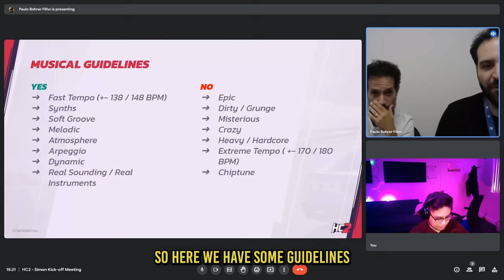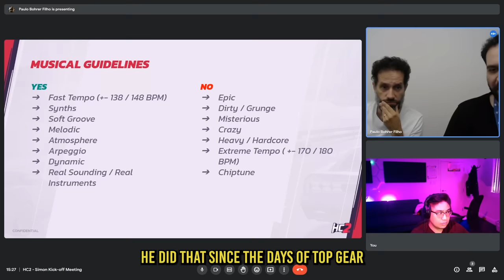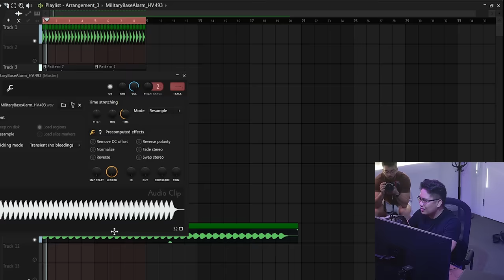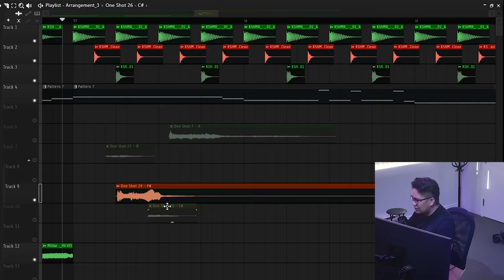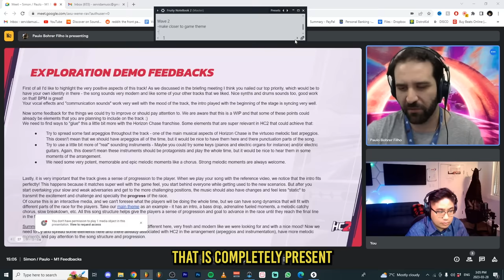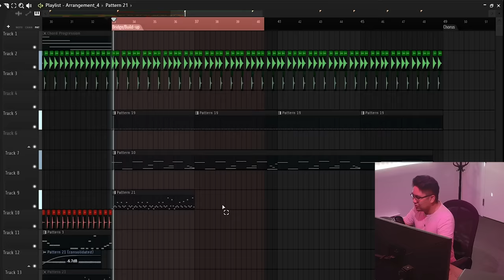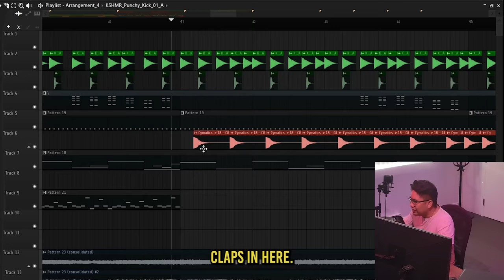How Music For Videos Games Are Made!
YOOOOO! I partnered up with Epic Games & Aquiris Studios to work on there newest game Horizon Chase 2! In this video, I show you guys a full behind the scenes process on how I made music for one of their levels. This is my first time composing for video games and I had a blast making this!